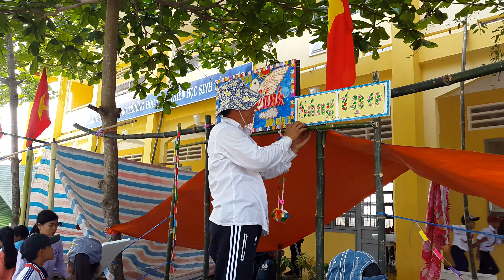Hội Trại 26/3 (Công tác chuẩn bị cho ngày mai)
🌎 Các video trên Đỗ Phạm Duy Tâm _ Family Channel
đã được đăng ký bản quyền với YouTube. Vui lòng không sao chép, re-upload
© Bản quyền thuộc về Đỗ Phạm Duy Tâm
Đỗ Phạm Duy Tâm _ Cám ơn các bạn đã xem, Trân Trọng !